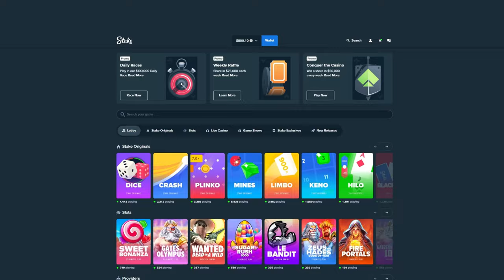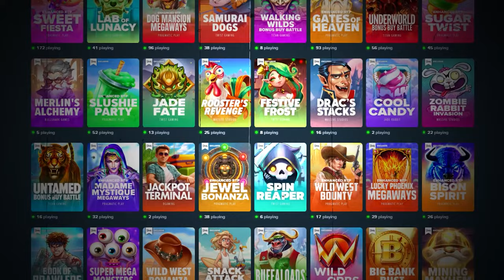CHICKEN DROP ACTUALLY PAID?!